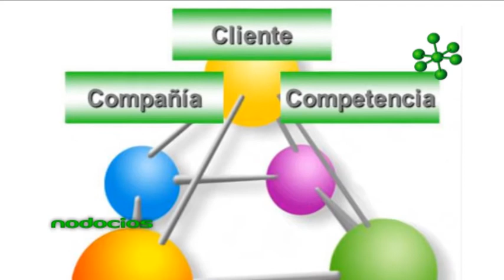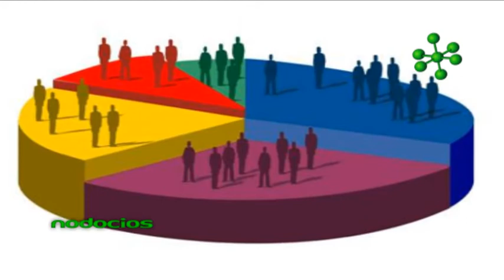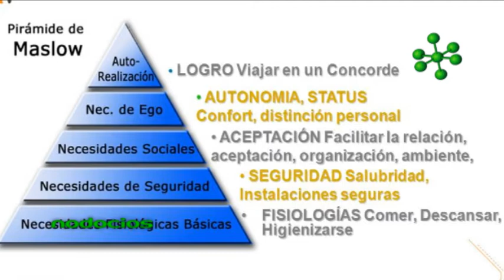MARKETING PARA EMPRENDEDORES 6 LUCIANO PAZCEL NODOCIOS